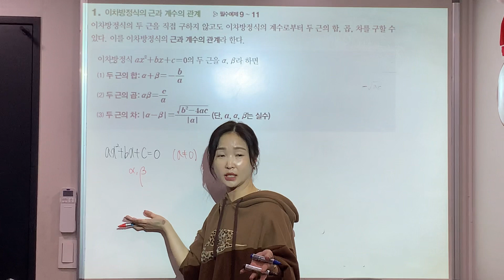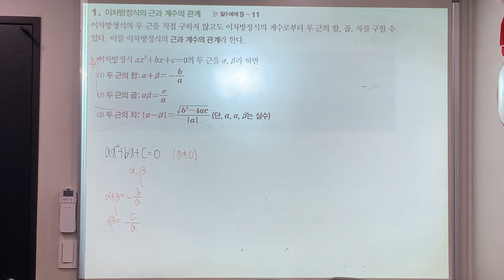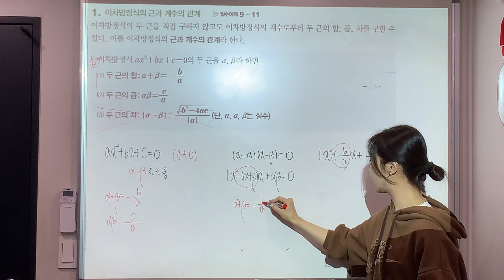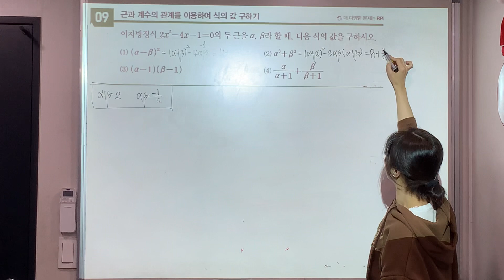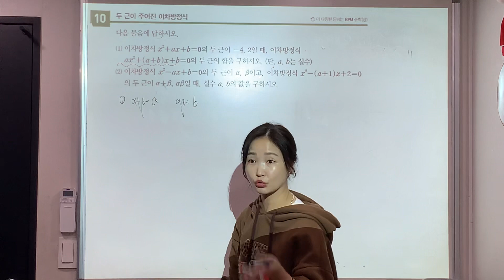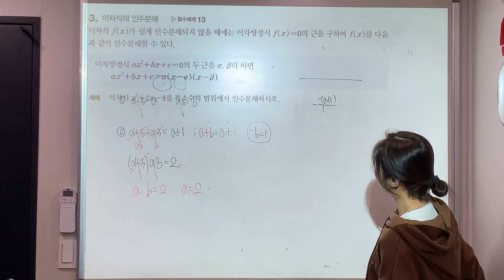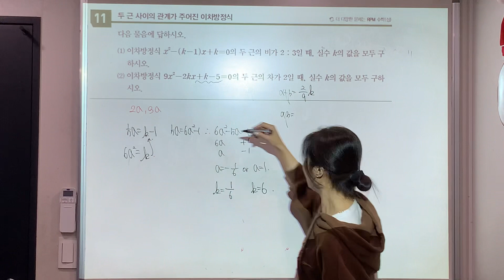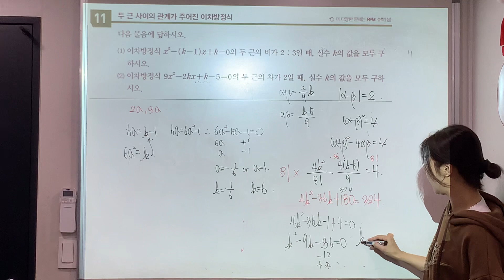개념원리 수학상 이차방정식 근과계수와의 관계